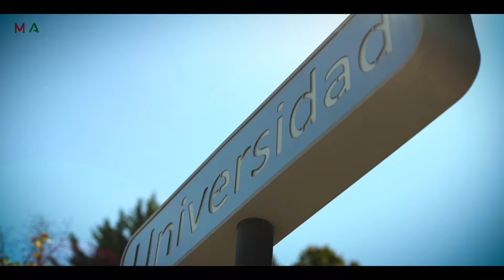Metro Granada Campaña Universidad 2021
Metro de Granada acoge con entusiasmo la vuelta a las clases presenciales en la universidad y muestra lo que supone la experiencia de estos años de formación y crecimiento para varios universitarios. Nosotros estamos encantados de formar parte de su rutina y poder acercarlos al campus.